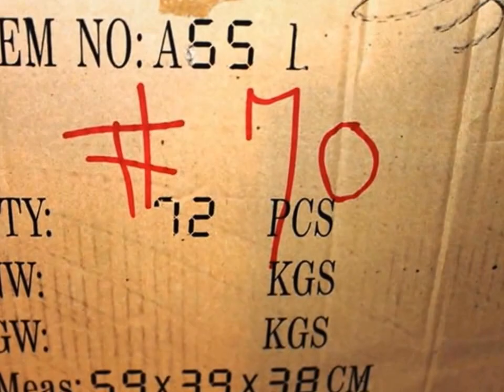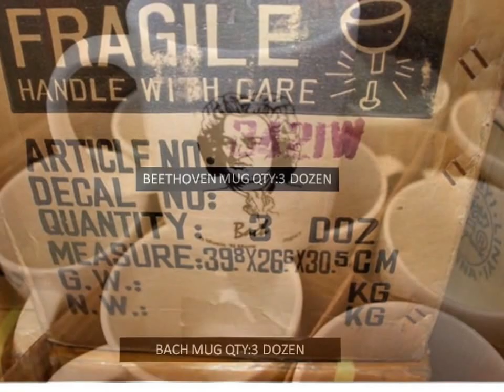Here's Another Great Auction! Sat. Nov 23 in Santa Clara Vid #1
Video #1

Registration at 8:30 - Auction at 9:30

Join us for fun, food and prizes while Forrest Auctions off Over 100+ Lots!
100's and 100's of brand new items such as: pencils, pens, markers, stationary sets, figurines, puzzles, silk flowers, pencil cases, wicker baskets, gift boxes, erasures, student scissors, tweezers, cell phone charms, lanyards, cell phone accessories, shopping bags, make-up bags, misc. hair accessories, various size jewelry boxes, mini staplers, razor blade, tapestry items, shrink film (rolls), ceramic mugs, beaded necklaces, notepads, clocks, keychains, picture frames, and more more more!

10% Buyers Premium & Sales Tax Applies
Cash and *Debit Cards Only
NO CHECKS or CREDIT CARDS ACCEPTED
*Debit Card Approval $1,500.00 max